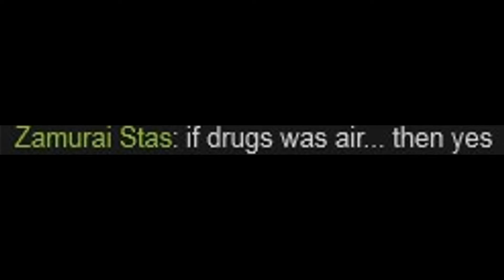Platform games in a nutshell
Check out his stuffs guys, he's damn awesome!

Gmodding sure takes time to be made, it feels good to do something every once in a while, right?